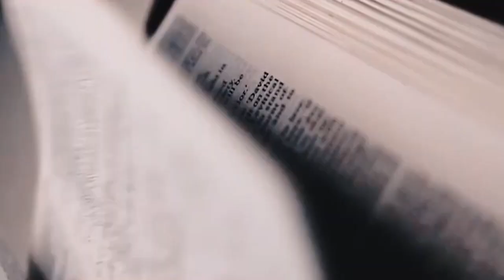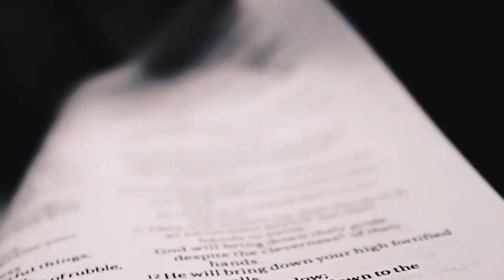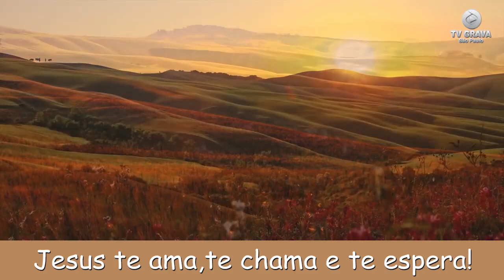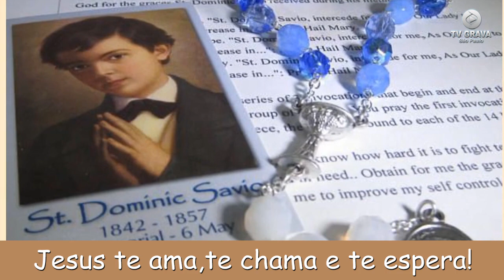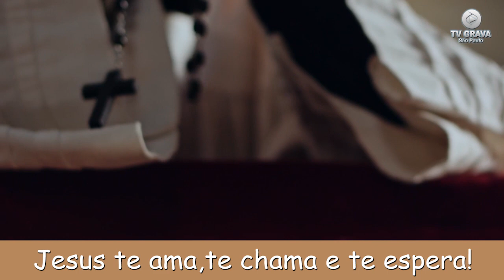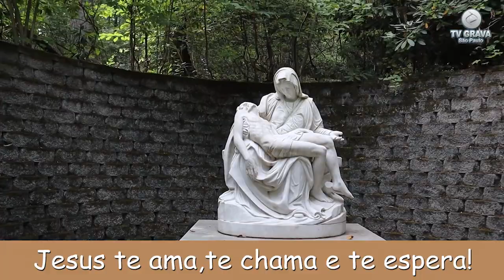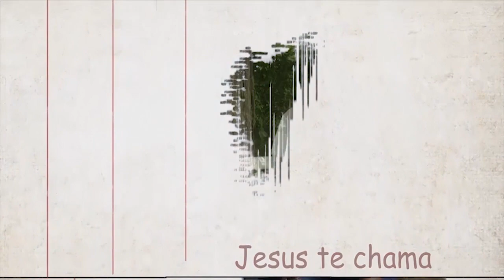Vocação é hoje, qual sua resposta - Pgm 08